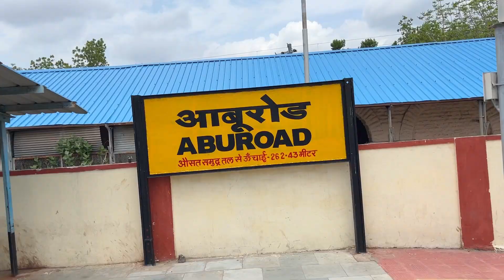Finally Mumbai Se Aagye 😍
Train journey vlogs,
Mumbai journey,
Mumbai Vlogs,
mumbai train journey